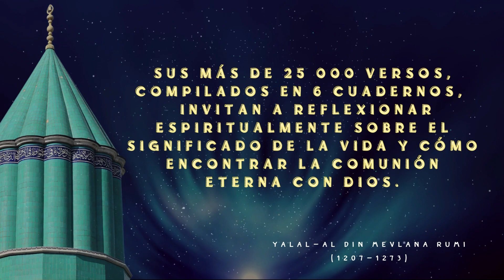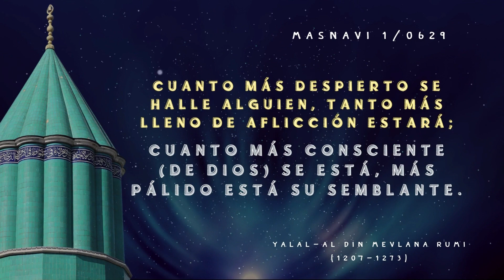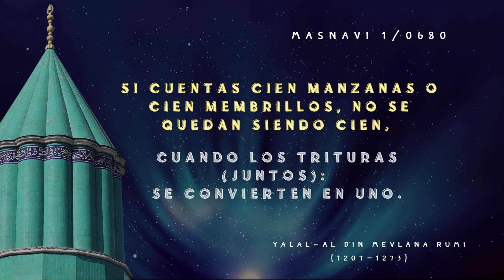Masnavi - Mevlana Rumi | Mix de versos 12